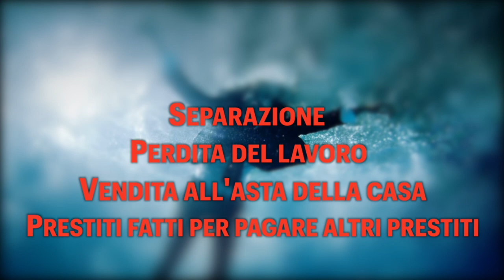Spot sul sovraindebitamento (versione 50")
Uno spot per informare i cittadini sullo sportello dedicato a chi è sovraindebitato, aperto giù dal 2020 e attivo su appuntamento ( telefono ), realizzato dalla Città metropolitana di Torino con le professionalità della Direzione Comunicazione, rapporti con i cittadini e i territori